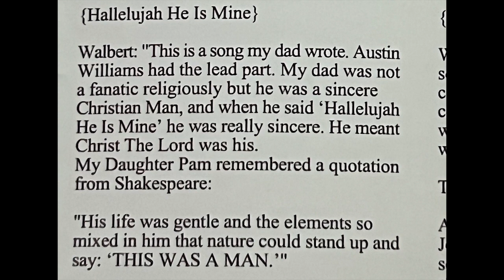Hallelujah He Is Mine - James D. Walbert On Piano - The 1948 Vaughan Radio Quartet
This is an audio recording from the 1948 Vaughan Radio Quartet with James D. Walbert On The Piano. The first picture is from an interview with James D. Walbert about this recording. Singing in the quartet is
Adger Pace, Bass
Austin Williams, Baritone
W.B. Walbert, Lead
Dewey Yeager, Tenor. Pianist James D. Walbert has died at the age of 91 near Birmingham, Alabama.
He began his career as the teenage accompanist for the famed Vaughan Quartet of Lawrenceburg, Tennessee. The quartet was among the acts recorded at Nashville’s very first recording sessions, in 1928. He was the grandson of the group’s founder, James D. Vaughan, “The Father of Southern Gospel Music.” After studying in Nashville, Chicago and New York, Jim Walbert became a piano teacher, composer and accompanist.
Among his students were Gordon Stoker of The Jordanaires and Derrell Stewart of The Florida Boys. His songs were recorded by The Blackwood Brothers, The Statesmen Quartet, Doyle Lawson & Quicksilver and Tennessee Ernie Ford, as well as the Vaughan Quartet.
During his long career, he accompanied such stars as Judy Garland, Red Skelton and Dick Van Dyke. He taught piano in Birmingham from 1947 to 2003.
Jim Walbert died on June 7 following a long illness. He is survived by his wife Eileen, son David, daughter Pam Montenero, nine grandchildren and eight great-grandchildren. He will be buried in the family plot in Lawrenceburg.